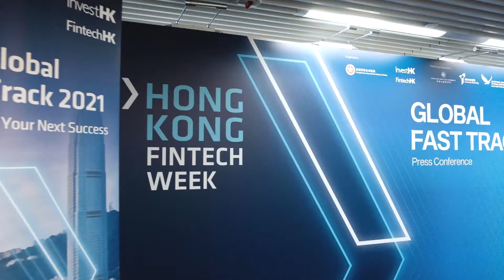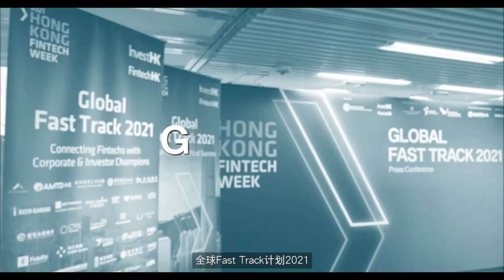Global Fast Track 2021 - Connecting FinTechs to HK Corporates & Investors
Why do worldwide FinTechs join Global Fast Track 2021? InvestHK, regulators, corporates and investors share here the benefits that you should not miss!

Global Fast Track 2021 is a programme to help international FinTechs scale in Hong Kong, Asia and beyond. Eligible  FinTechs could meet and pitch to 80+ corporates and investors who have HQ / regional HQ in Hong Kong, and receive one-stop soft landing support from InvestHK and partners.

Application Deadline: September 10, 2021